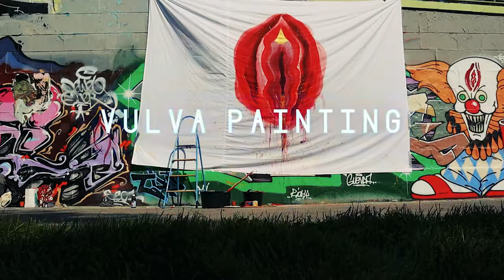VULVA PAINTING - Kollektiv Kimäre & Morgaine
Wir waren zusammen mit @morgaine_official am Donaukanal in Wien und haben für ihr kommendes Musikvideo ein riesiges Plakat gestaltet.